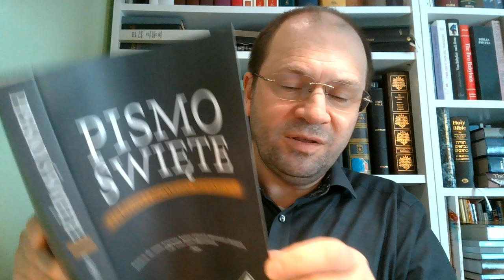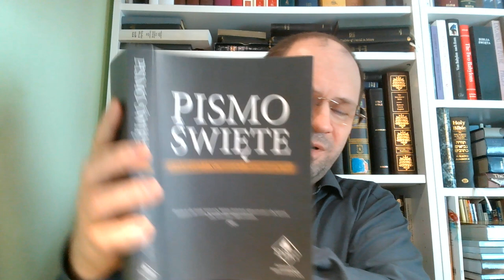16 dowodów na to że teraz nie mamy przestrzegać szabatu TWARDE ORZECHY DLA SABATARIAN Canright DM